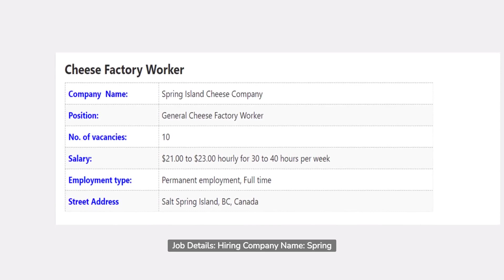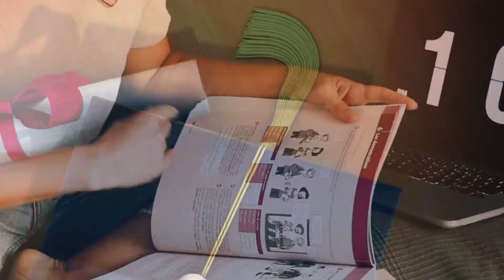Cheese Factory Worker in Canada with Visa Sponsorship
0:00 Intro
0:15 Cheese Factory Worker in Canada
0:39 Job Details
1:02 Salary Details Cheese Factory Worker
1:31 Job Needs (Requirements)
2:00 Additional Requirements
2:18 How Apply Cheese Factory Worker in Canada
2:30 Outro

-Factory Worker in Canada
-Cheese Factory Worker in Canada
-General Factory Worker in Canada
-How much salary factory worker in Canada
-Factory worker jobs in Canada for the foreigner
-LMIA Job Ope in canada
-LMIA Jobs
- How To Apply LMIA Jobs in Canada?